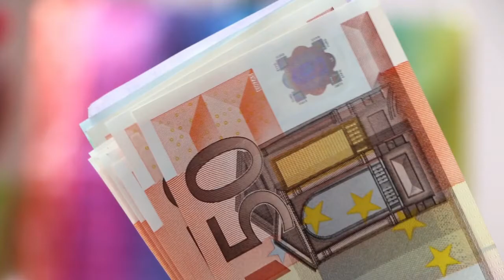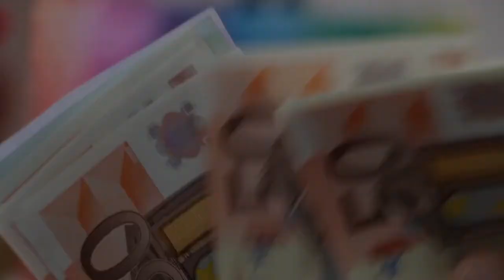TOP 7 | PAISES DEL MUNDO CON LOS SALARIOS MINIMOS MAS ALTOS 💸..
diferencia de muchos paises latinoamericanos en algunas naciones sus habitantes ganan verdaderamente fortunas , en el capitulo de hoy en curiosidades en 4D veremos los 7 países del mundo con el salario mas alto de todo el mundo.